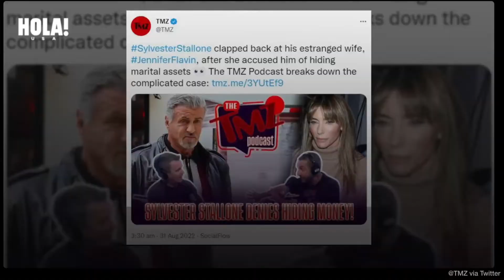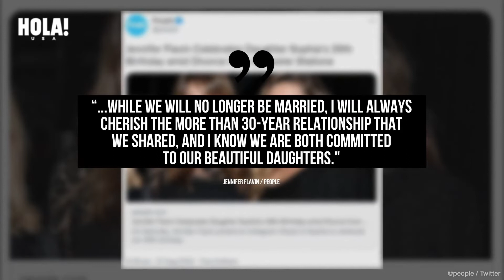Sylvester Stallone responds to accusations of hiding marital assets amid divorce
ABOUT HOLA!